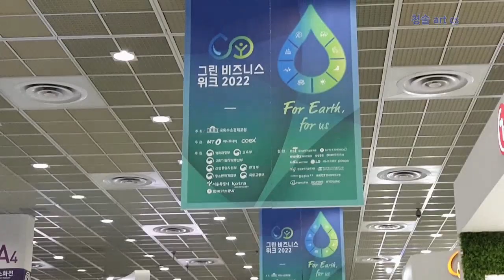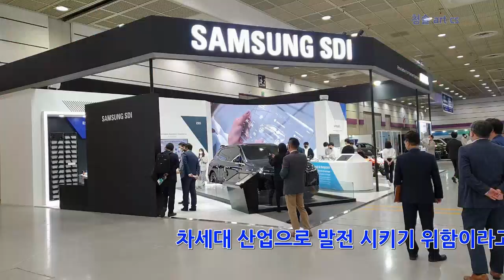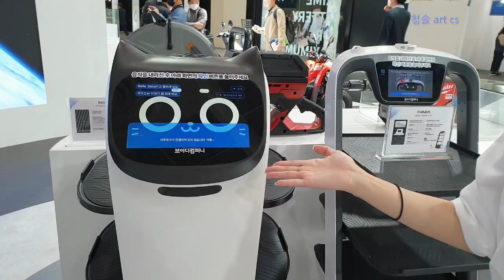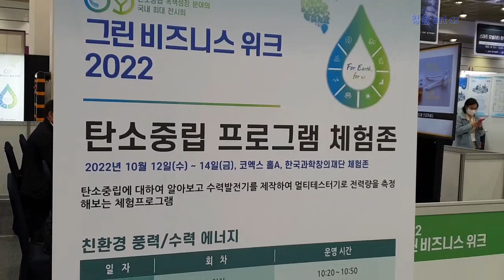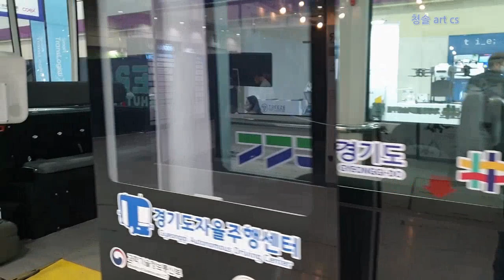2억3천만원의 BMW i7를 그린 비지니스 위크 2022에서 만져보다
자율 주행 자동차, 2억원대 자동차 등에 적용되는 친한경 에너지 산업 박람회가 코엑스 전시관에서 열리고있습니다